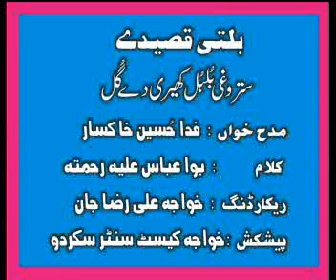ستروغی بلبل کھیری دے گل ہوسی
Qasida/manqibat in Balti language.